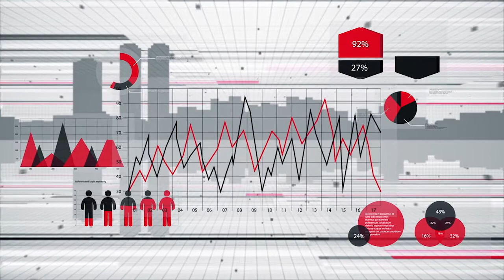Front Row Episode 13: Jim McCabe & Umesh Moramudali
Economic Researcher, Umesh Moramudali in discussion with CEO Standard Chartered Sri Lanka -Jim McCABE on the role of financial sector in the One Belt One Road Initiative